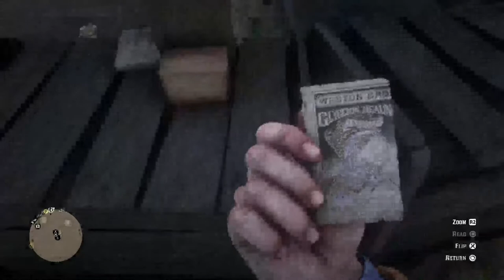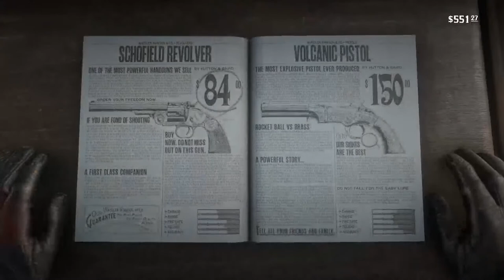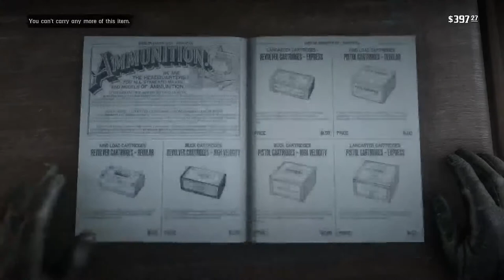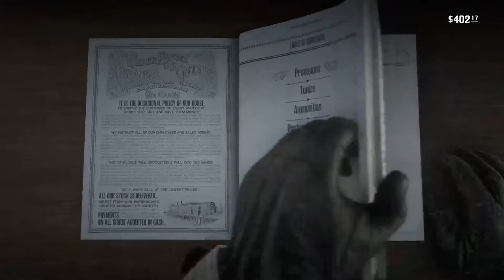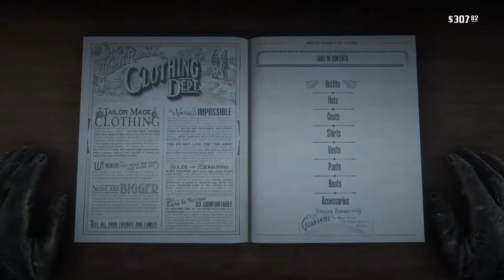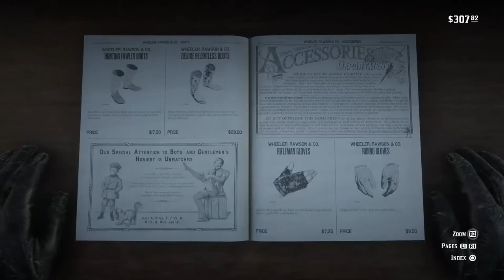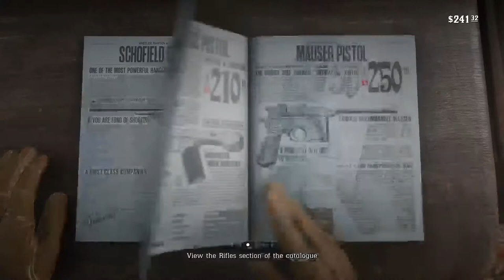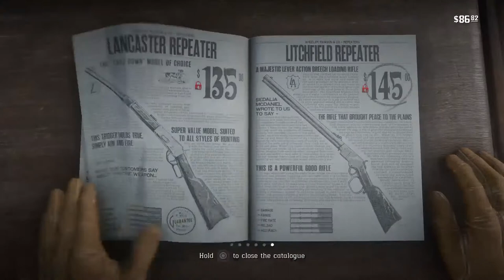Red Dead Redemption 2 (Part 5)